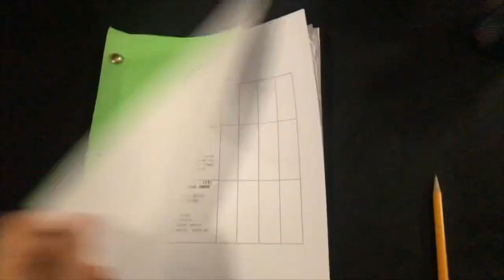TBT To Our First Day Back On Set!!//GabNation Vlog #35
Hey Guys!
Today I’m taking you behind the scenes of our first day back on set!